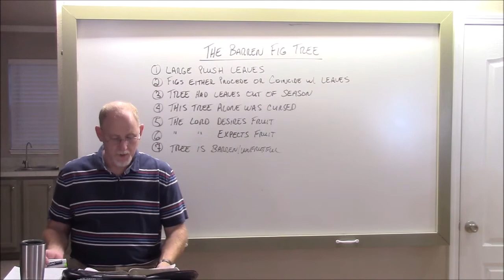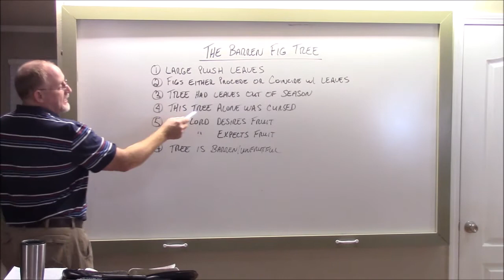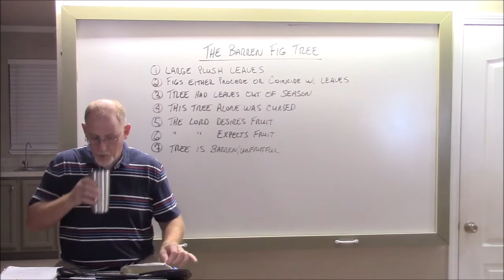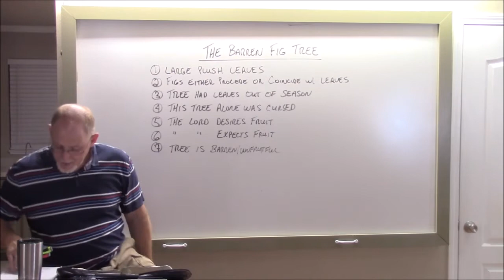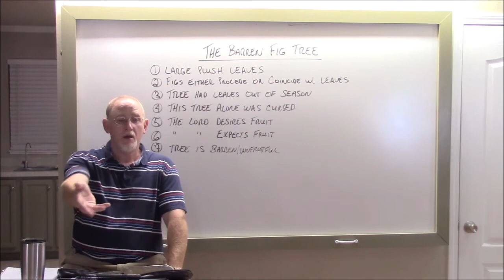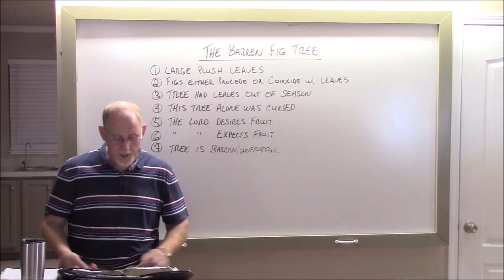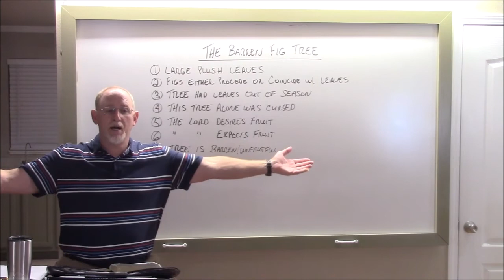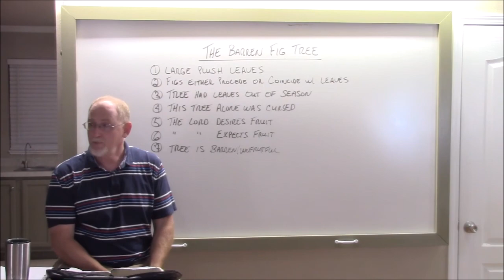The Barren Fig Tree HD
A study on the miracle of Jesus' cursing of the unfruitful fig tree, and how the tree represents not only the fruitless Jewish religion of works, but any system or individual that attempts righteousness without regeneration.